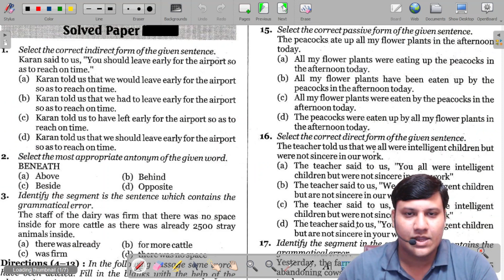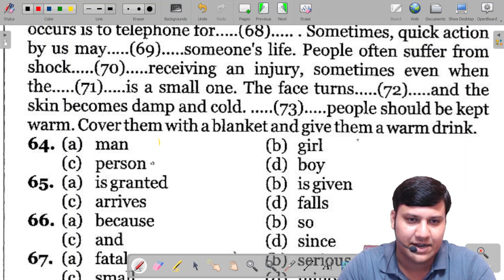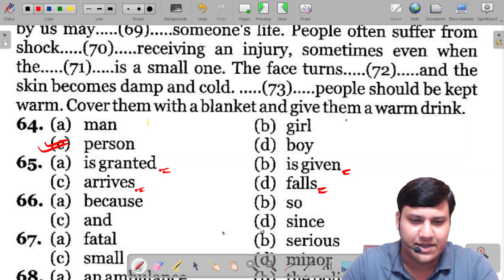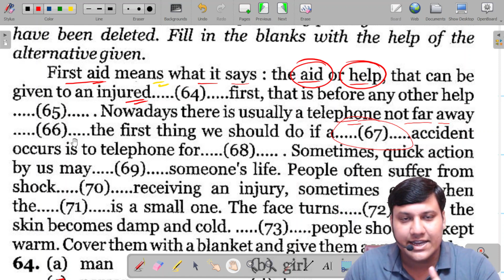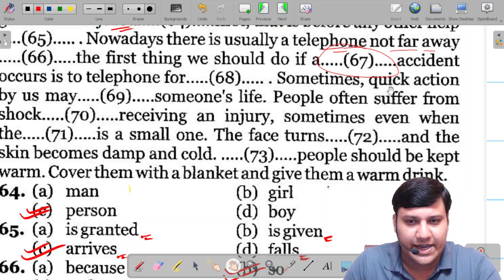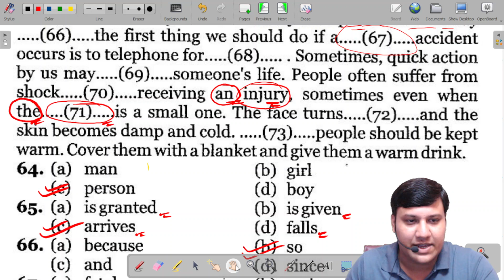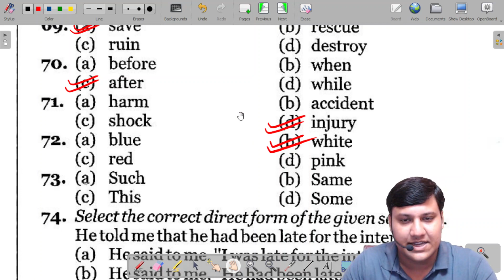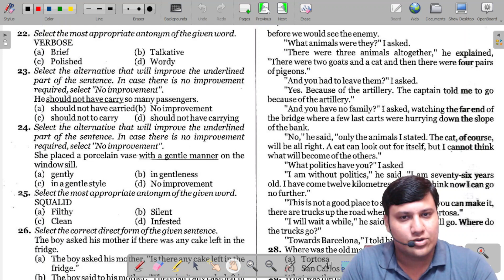The best way to attempt Cloze test I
Best trick for CLOZE TEST
CLOZE TEST ko kaise attempt kare
how to attempt cloze test
cloze test ko kaise solve kare
how to prepare for ssc stenographer
english for stenographer
how to prepare english for ssc stenographer
ho to score 90% in english Section of  competitive exams